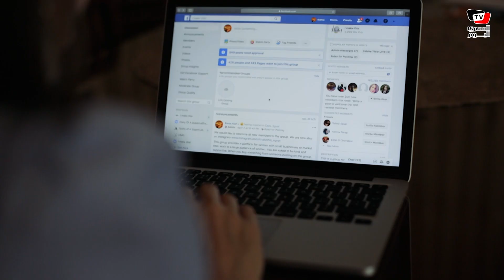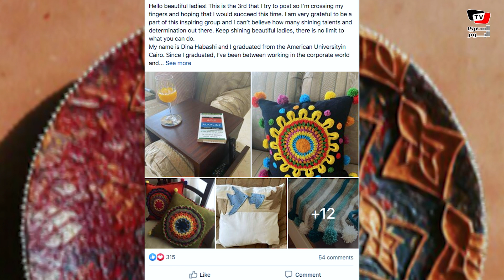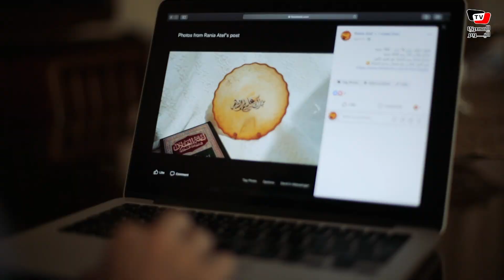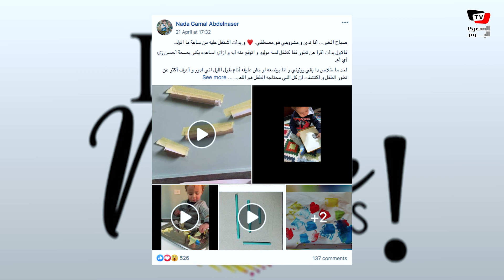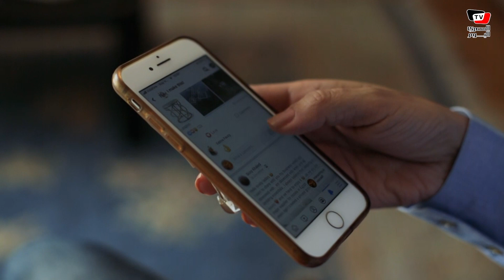حكايات ملهمة | كيف حولت رانيا عاطف جروب «I make this» على فيسبوك لمنصة تسويق ناجحة لرائدات الأعمال